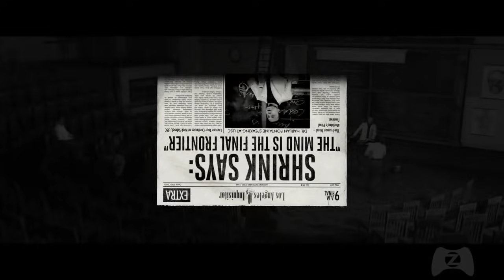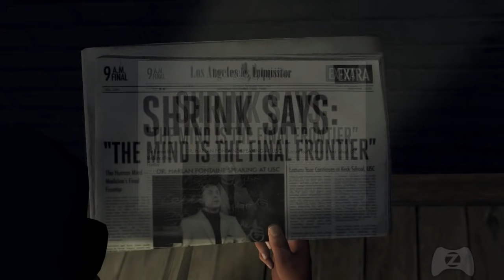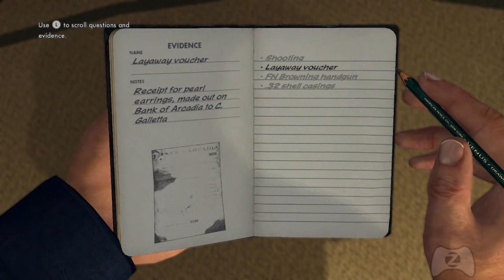L.A. Noire : Vale ou não a pena jogar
Análise Completa + Informações Nerds Extras.

Avaliem por favor e Favoritem! Grande Abraço a Todos Vcs! Tudo de Melhor Sempre!